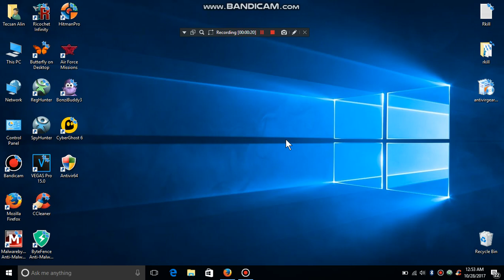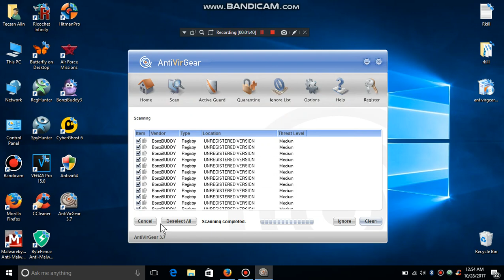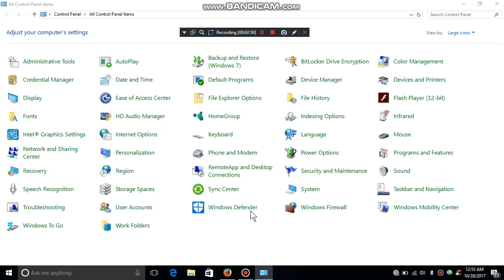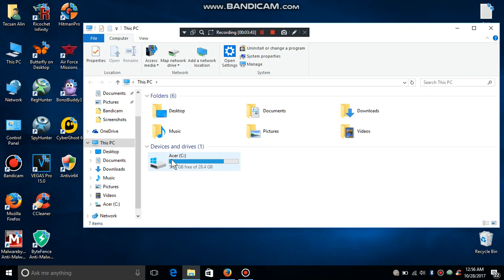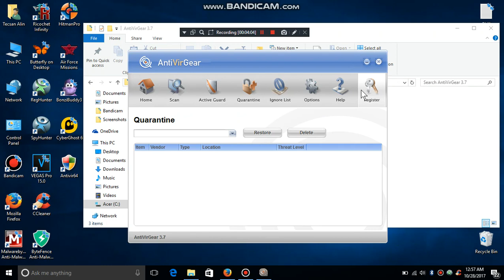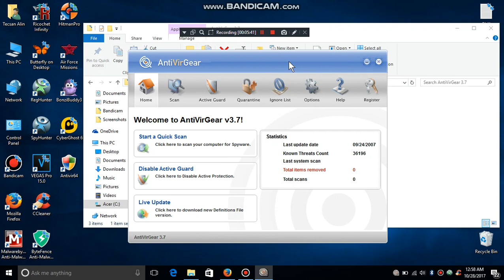Antivirgear rogue installer 3.7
Is the reinstall for the Antivirgear that he fails to scan and i am looking for setup for virusheat and virusprotectpro.